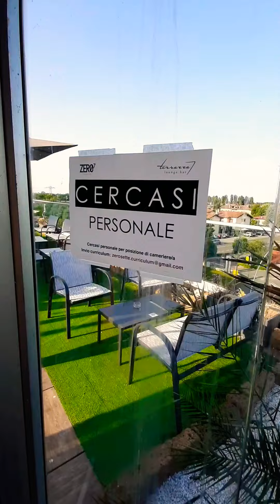Итальянские деревушки/только НЕ МИЛАН/не поесть а расслабиться/Olga e Fabio CIAO ITALY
Почему мы не любим выходить в Милан? Потому что и за Миланом можно прекрасно отдохнуть перед ужином или на ужин или после...
и вообще, не важно где мы,важно что мы при этом чувствуем!
всем хорошего дня и настроения! От Ольги и Фабьо 🖤❤
жизнь в италии ЧТО ГДЕ КОГДА ВСЕ НОВОСТИ ПРО ИТАЛИЮ И ИТАЛЬЯНСКУЮ ЖИЗНЬ С ОЛЬГОЙ И ФАБЬО!
итальянская кухня замужем за итальянца итальянская семья реакция итальянцев интервью итальянские деревушки итальянские законы итальянское кино особенности италии реальная жизнь в италии вместе с нами!
ссылка на супер группу в файсбуке
ЕШЬ ЖИВИ ЛЮБИ!
MANGIA VIVI AMA!
наша группа на файсбуке ITALIA&RUSSIA

ссылка для поддержки нашего канала!
спасибо!!!
нужные документы БЮРОКРАТИЯ ИТАЛИИ пособие штрафы ВНЕЗАКОНА и не только НАЛОГИ
ЗА МУЖЕМ ЗА итальянца! ВАЖНО ЗНАТЬ!

И не забывайте про группу в телеграмме!
Общение, взаимообмен информацией, доска объявлений,  новости 🇮🇹 и многое другое в проекте "Вместе в Италии"
Переходите по ссылочке и присоединяйтесь

ЕШЬ ЖИВИ ЛЮБИ!
MANGIA VIVI AMA!
всё будет хорошо!  andrà tutto bene!
СПАСИБО!  GRAZIE!!!
SEGUITECI!
ОСТАВАЙТЕСЬ С НАМИ!!!
спасибо!
grazie!